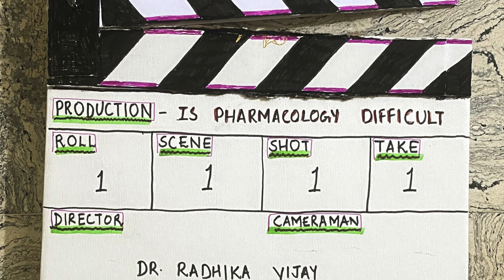DUPIXENT (DUPILUMAB)-Fast Pharmacology | IS PHARMACOLOGY DIFFICULT PODCAST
I am your host, Dr Radhika Vijay, MBBS, MD, Pharmacology. Welcome back to Fast Pharmacology, =Drug in 5 minutes. Today we talk about Dupixent (Dupilumab)
1. Apple.-  🟪
2. Spotify- 🟩
My Books LINKS are:
1. Dr Radhika Vijay
2. Radgin Wiz (Pen name)
To Connect: Social Media LINKS are:
1. Instagram (Dr Radhika Vijay)
3. Twitter (Dr Radhika Vijay)
📬.📜. For MY NEWSLETTER.📜. 📬
🟪. Privacy Notice🟪    : I collect only email addresses of the subscribers and in no circumstances they will be shared or displayed anywhere on podcast/website/newsletter.
🔹.🔸Copyright & Distribution.🔸.🔹 : All the contents of "IS PHARMACOLOGY DIFFICULT®️" podcast/website/blog/newsletter are copyrighted. Though all the content related to podcast and various social media handles is free! "BUT" in no way or under no circumstances shall- Any of the podcast content/show notes/blog post/newsletter content/youtube video artwork/podcast artwork and ideas should be used or reproduced or distributed.
📬.🎁📮You can send me HAPPY MAIL here: 📬.🎁📮
Radgin Wiz
442 Lorimer St
Ste D PMB 5070